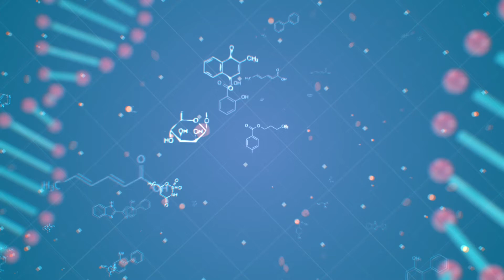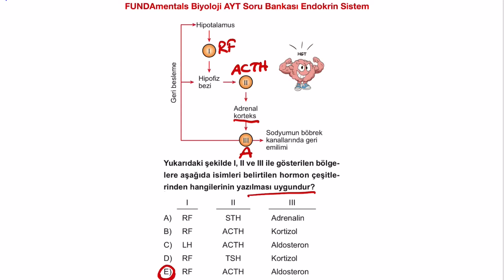Endokrin Sistem /sayfa 33/7 / AYT Biyoloji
FUNDAmentals Biyoloji TYT ve AYT kitaplarım ve videolarım güncel biyoloji öğretim müfredatındaki kazanıma göre hazırlanmıştır. Hepinize faydalı olmasını dilerim. İyi çalışmalar